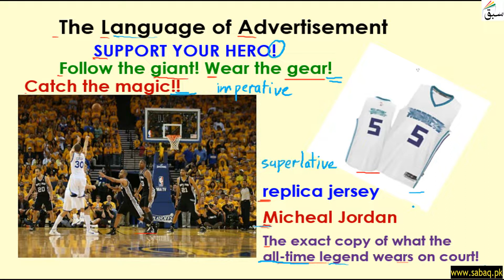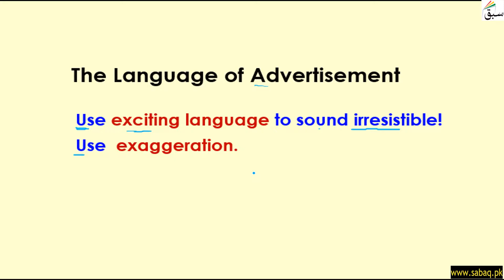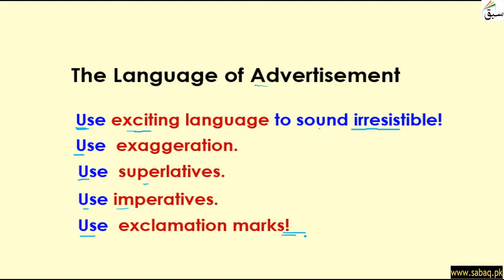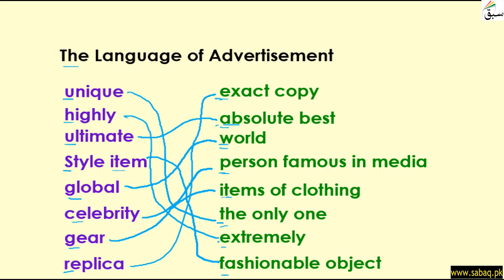Language Of Advertising, English Lecture | Sabaq.pk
This video is about: Language Of Advertising. Practice tests and free video lectures for Physics, Chemistry, Biology, Math’s, Computer Science, English & more subjects are also available at Sabaq.pk. So, subscribe to Sabaq.pk/Sabaq Foundation now and get high marks in your exams.

CLASSES WE COVER AT SABAQ.PK / SABAQ FOUNDATION:

1. KG
2. Class 1
3. Class 2
4. Class 3
5. Class 4
6. Class 5
7. Class 6
8. Class 7
9. Class 8
10. Class 9
11. Class 10
12. Class 11
13. Class 12
14. Class 13
15. Class 14
16. MCAT
17. ECAT
18. CSS

BOARDS WE COVER AT SABAQ.PK / SABAQ FOUNDATION:

1. FBISE
2. Sindh Board
3. KP Board
4. Balochistan Board
5. Cambridge

STUDY MATERIAL WE OFFER AT SABAQ.PK / SABAQ FOUNDATION:

1. Physics Lectures
2. Chemistry Lectures
3. Mathematics Lectures
4. Biology Lectures
5. English Lectures
6. General Science Lectures
7. Computer Science Lectures
8. General Math Lectures
9. Accounting Lectures
10. Statistics Lectures
11. Advance Accounting Lectures
12. Cost Accounting Lectures
13. Practice Tests
14. Physics Practical
15. Chemistry Practical